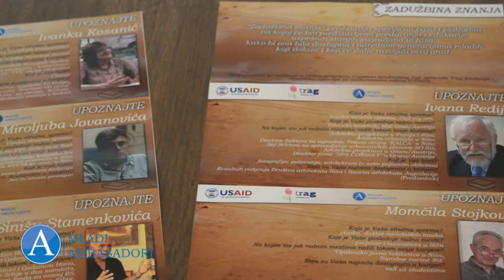Drugi rođendan Mladih ambasadora!